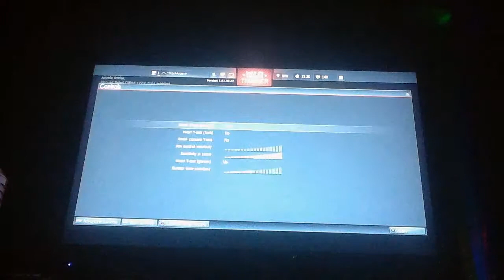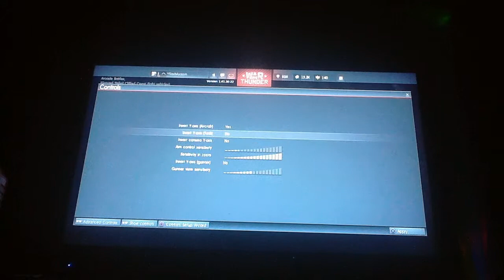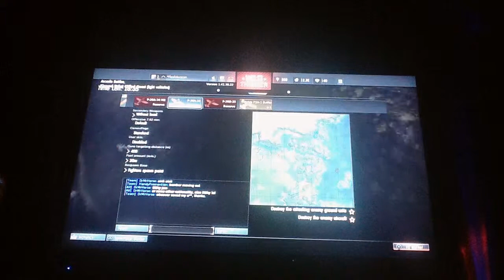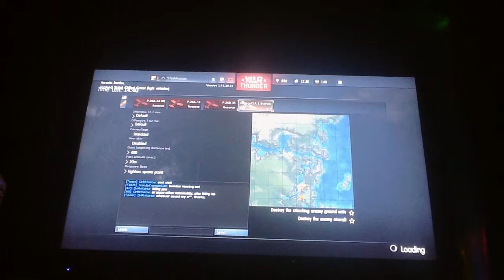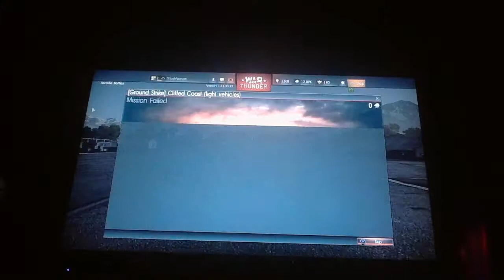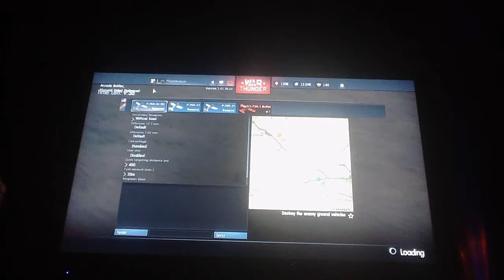BQG: War Thunder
Knowing Marley's love for flying action games I decided to have him play War Thunder!!! I knew he would love it.